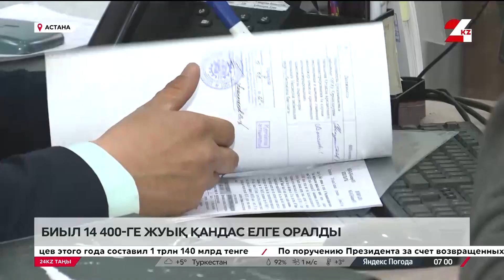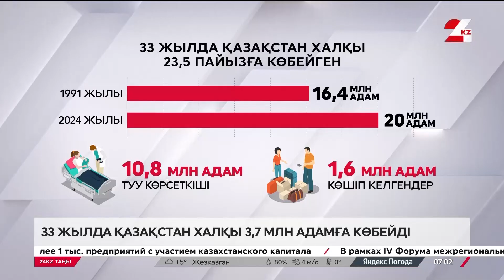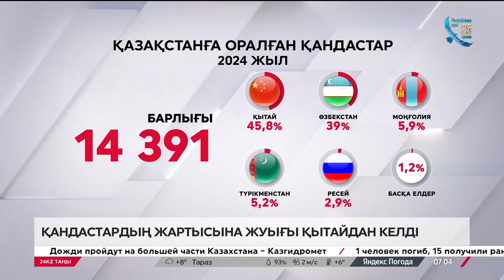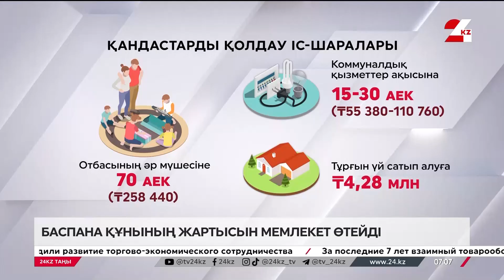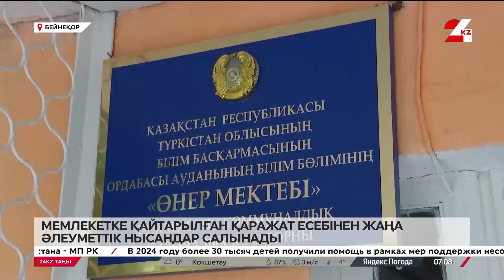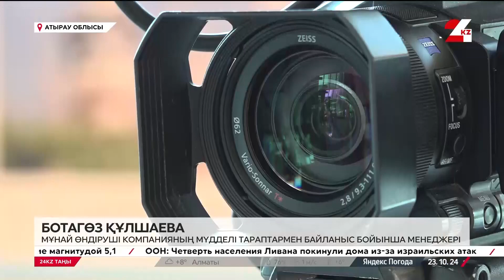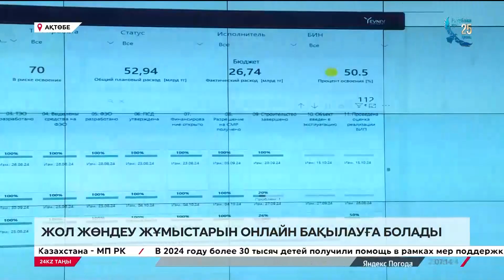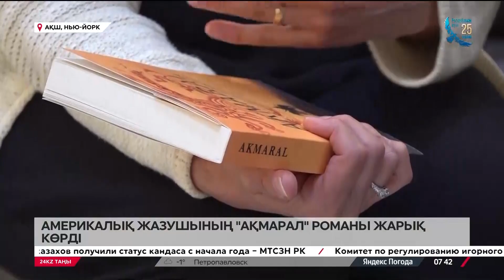23 қазан 2024 жыл - 07:00 І 24KZ таңы